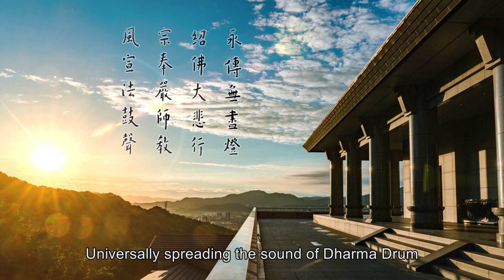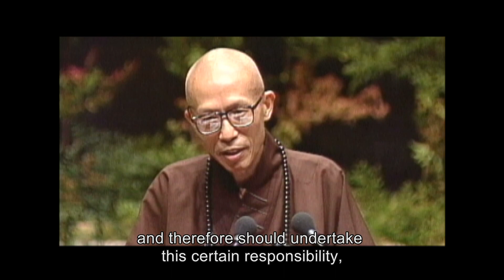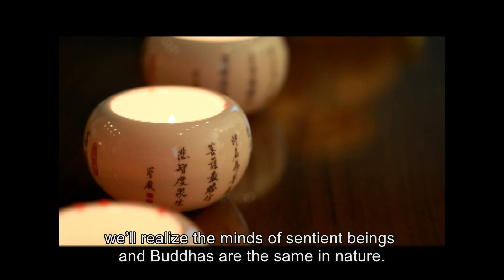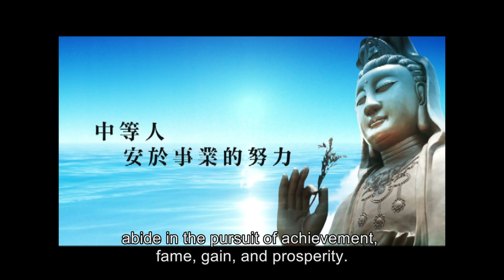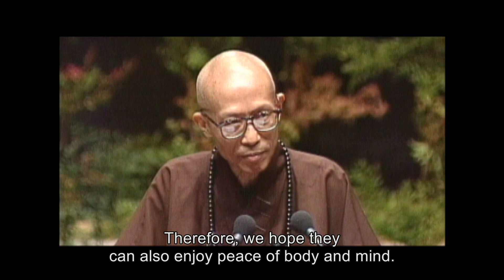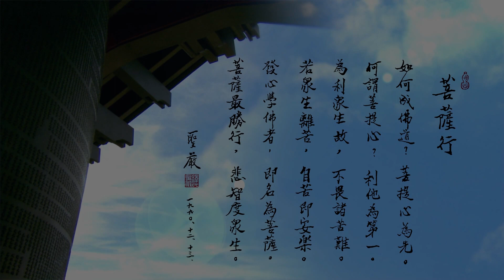Transmitting the Light of Dharma assembly 2018: Minds Responding To Each Other,Being All Equal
2018傳燈法會 聖嚴法師開示：心心平等 心心相應